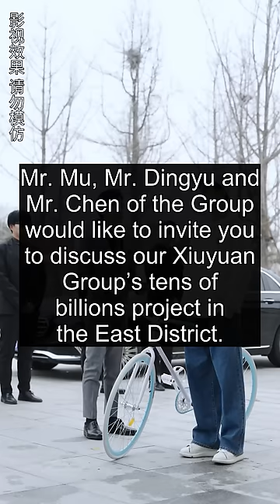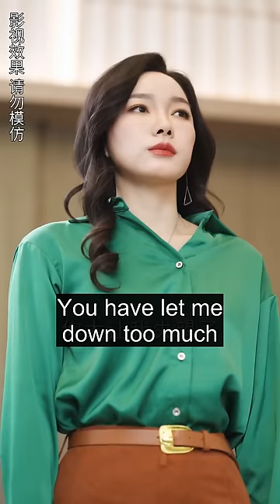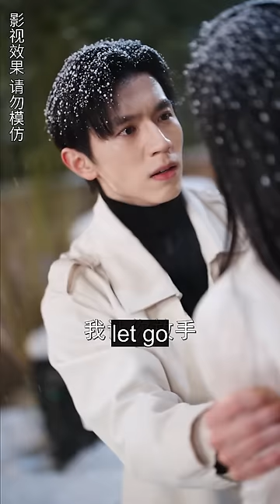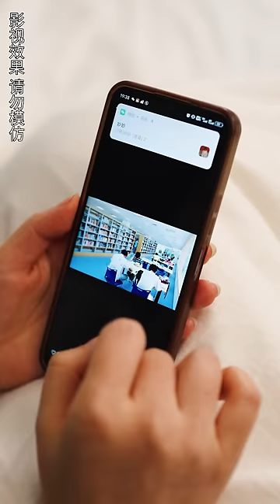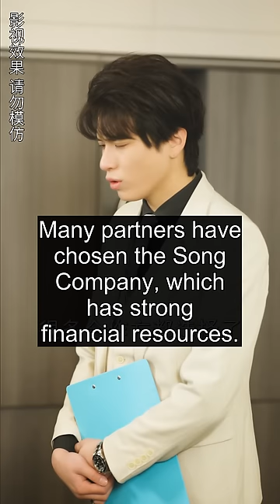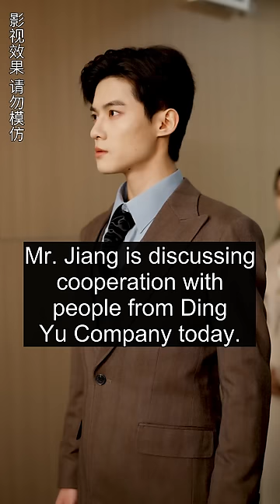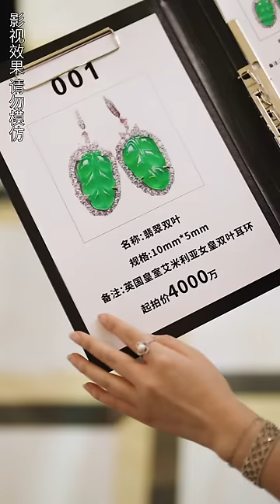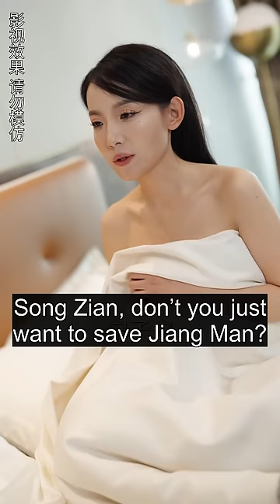【Full】After my divorce, my childhood friend CEO proposed to me！Turns out he had a secret crush on me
Hello everyone!
This is the official YouTube channel of Lucky Drama~